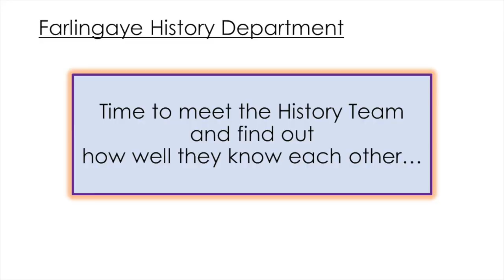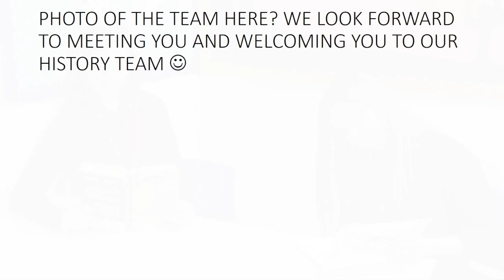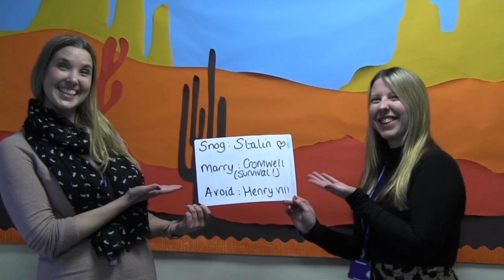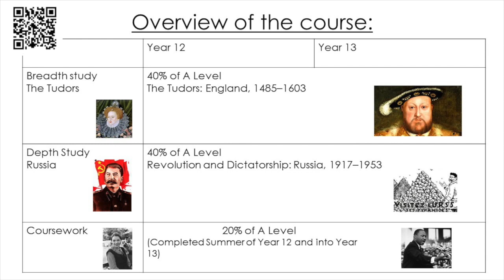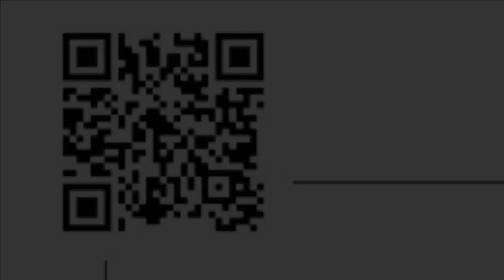History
Over the two years students will study aspects of English
and European history; as well as American History. They
will have the opportunity to develop their knowledge
and understanding of significant events, individuals and
ideas in history as well as to evaluate problems and
make judgements about the past. History will be studied
from a variety of perspectives (social, religious,
economic, cultural and political) so that students will
develop an understanding of how the past has been
interpreted and represented.